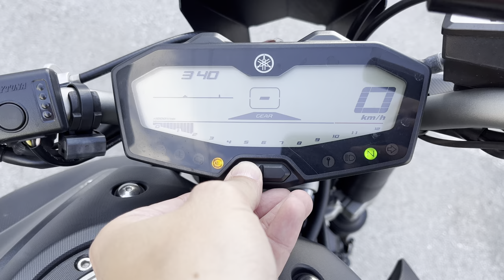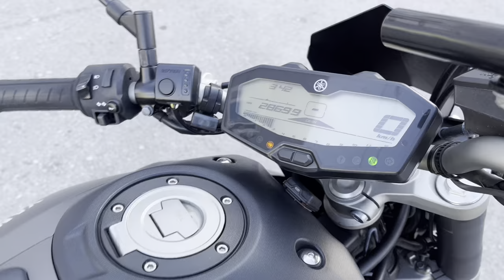No. B10634 YAMAHA MT-07 ABS